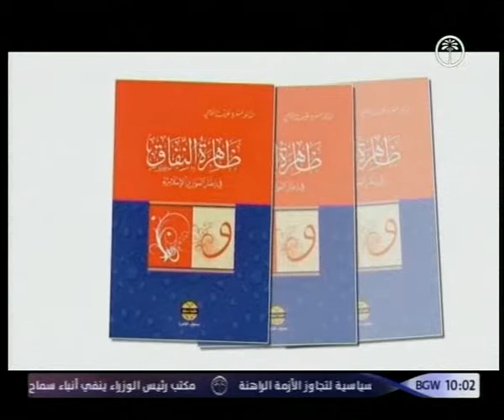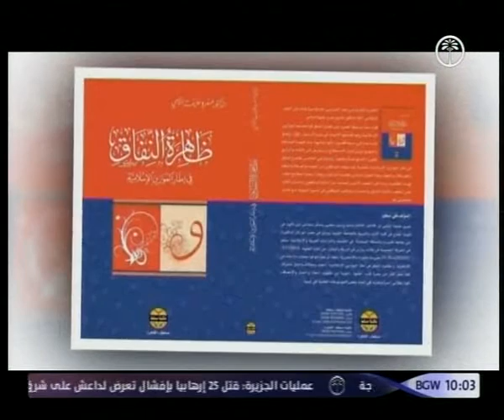برنامج أول النهار 1 5 2016